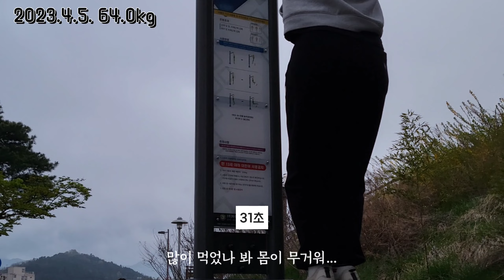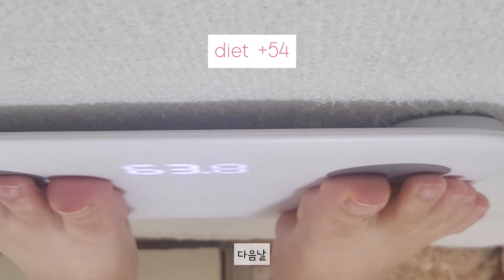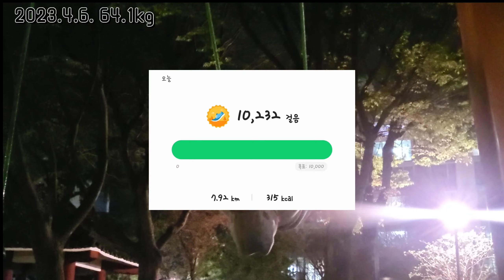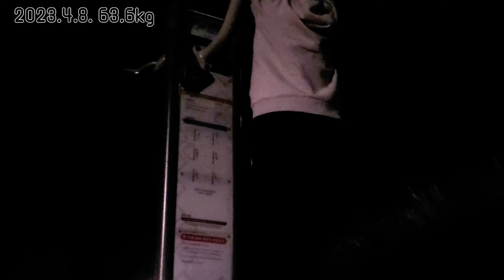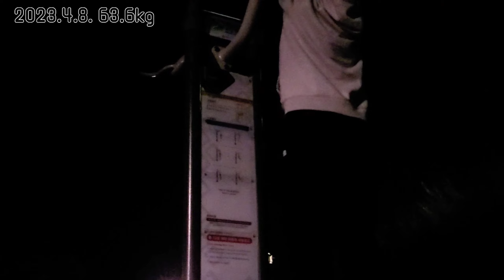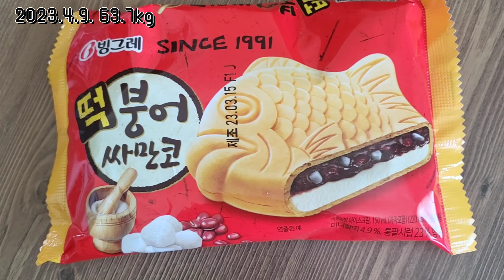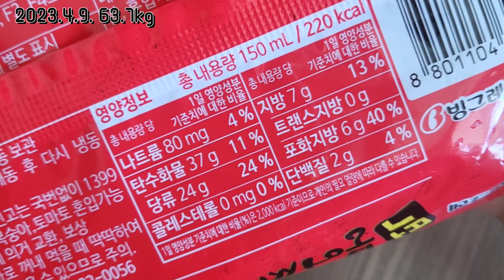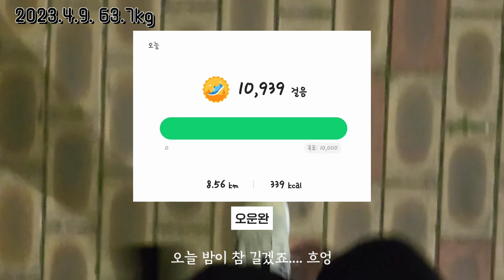다이어트 브이로그 5일일기 밥먹고 운동하는 일상 (살 안빠짐주의) diet vlog